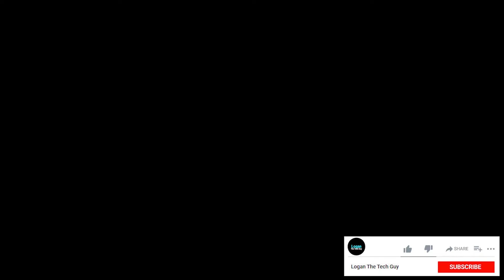Asus ZenBook S13 2022 vs Huawei MateBook D16 2022 | 12th Gen Intel | Infographic Comparisons